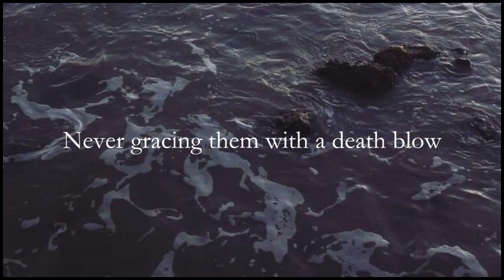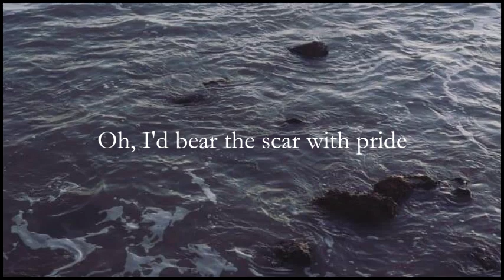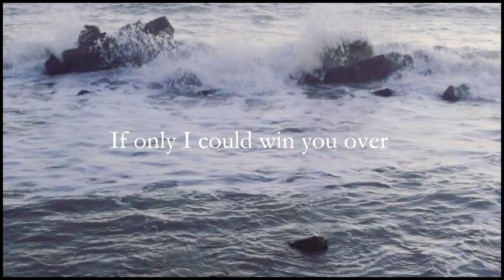Jellyfish (Original Song)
wiiwooowwaaa I made this in 30 mins kissies hugs bye

Music, lyrics, photo: xtwilight95x

Jellyfish lined up on the shore
Left to dry, left to die
Under the scorching sun of mid July
Fathers teaching their sons
How to catch them with a net
They brought from home
All they want is to be safe, to learn, to thrive
Never gracing them with a death blow
It's okay, though
They can't feel anything at all
I walked past one of them and
Swam out towards open sea
I couldn't bring myself to do or say anything
I saw one next to my ankles
The water was so clear
I ignored it and swam away from it
If it had brushed my skin
I would have forgiven it
Oh, I'd bear the scar with pride
I know
This kind of love
Isn't enough
I'm not the hero you want me to be
But I'm here writing, singing about jellyfish
I was there staring, pitying them from afar
If only I could win you over
Like this